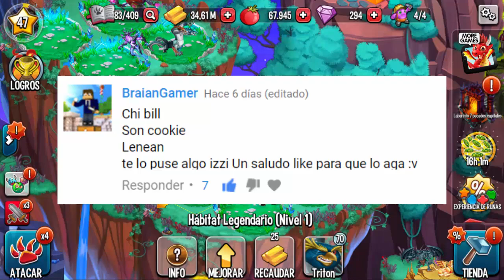RETO DE LOS SUBS - FASILON! - MONSTER LEGENDS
Hola amigos de youtube, hoy os traigo un nuevo video, recordar si quereis estar al dia con las notificaciones, puedes suscribirte y dale a la campanita para estar al dia en el canal, tambien me puedes seguir en facebook :D, saludos y hasta la proxima!!

Cría y domestica al mejor equipo de combate y hazlo llegar hasta lo más alto del podio luchando en el campo de batalla. Consigue nuevos monstruos, domestícalos y ponlos a luchar para obtener nuevas capacidades y habilidades. Construye hábitats extraordinarios para tus monstruos y llévalos contigo a participar en las aventuras más emocionantes.

Una vez que hayas puesto a prueba tus habilidades como Maestro de monstruos, será el momento de participar en el desafío social por excelencia: las Guerras de equipo, una liga a nivel mundial en la que podrás formar equipo con tus amigos y medir vuestra fuerza contra duros contrincantes en el campo de batalla.

Monster Legends es un juego para móvil bestial, con más de 40 millones de jugadores que ya han comenzado a construir sus ciudades monstruosas, crear aterradores equipos y demostrar sus fieras habilidades luchando en el estadio. ¿Serás tú el próximo Maestro de monstruos? ¡Atrévete a descubrirlo!

CARACTERÍSTICAS DE MONSTER LEGENDS
¡CRUZA A TUS MONSTRUOS Y DESCUBRE OTROS NUEVOS!
- ¡Monstruos nuevos todas las semanas! ¡Hazte con los más de 300 monstruos disponibles!
- Cruza potentes bestias de diferentes características y peculiaridades para crear nuevas especies legendarias. ¡Aliméntalas bien para que crezcan aún más fuertes!
- Utiliza la función de progresión RPG para que tus monstruos estén preparados para la batalla y todos los desafíos que quedan por llegar.

¡CREA UN MUNDO PARA TUS MONSTRUOS!
- Construye un hábitat paradisíaco para tus monstruos. Equípalo con fascinantes templos, granjas y hábitats.

¡ENFRÉNTATE A TUS ENEMIGOS CARA A CARA EN LAS GUERRAS DE EQUIPO!
- Enfréntate a otros Maestros de monstruos en el estadio, quítales sus recursos y comienza a escalar puestos hasta llegar a lo más alto de la clasificación en el modo multijugador.
- Acepta el desafío de las Guerras de equipo: crea un equipo para las Guerras de equipo o únete a uno existente y diseña tu estrategia junto con otros jugadores.

¡CONSIGUE PREMIOS Y RECOMPENSAS!
- Da lo mejor de ti y embárcate en una aventura de un solo jugador en la que tu objetivo será conquistar las más de 25 islas del Mapa de aventuras. ¡Nuevas islas temáticas todos los meses!
- Participa en eventos de tiempo limitado en los que podrás conseguir monstruos insólitos, además de recursos de todo tipo.

DESCUBRE NUEVO CONTENIDO TODOS LOS DÍAS
- Eventos especiales cargados de sorpresas, peligros y extraños adversarios monstruosos.
- ¡Hay cientos de premios y recompensas esperándote!

¿Tienes el valor, las habilidades y la técnica que necesitas para convertirte en Maestro de monstruos? Descúbrelo con Monster Legends, uno de los mejores juegos de rol de cria y construcción de todos los tiempos que te convertirá en el héroe del imperio de los monstruos. ¡Descárgatelo hoy mismo y empieza a entrenar!